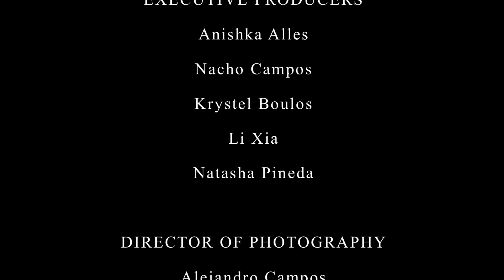The Lifers ~ (Behind the scenes with the greatest band you've never heard of)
Behind the scenes with the greatest band you've never heard of